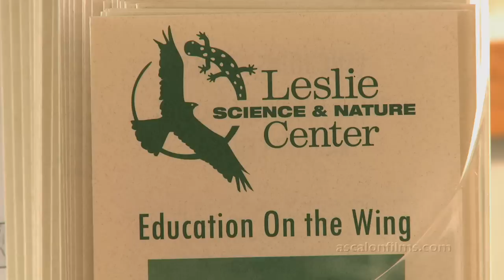Leslie Science and Nature Center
Recently turned non-profit, the Leslie Science & Nature Center offers Ann Arbor residents, and particularly children, wonderful opportunities to encounter and learn about wildlife, right in the heart of the city.